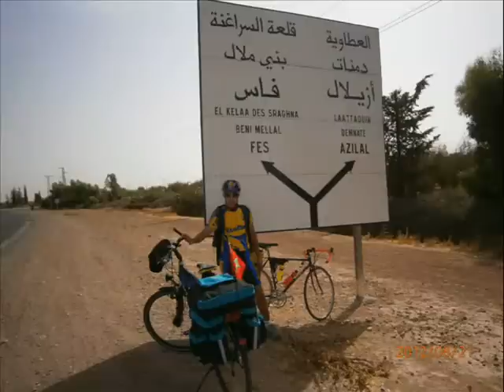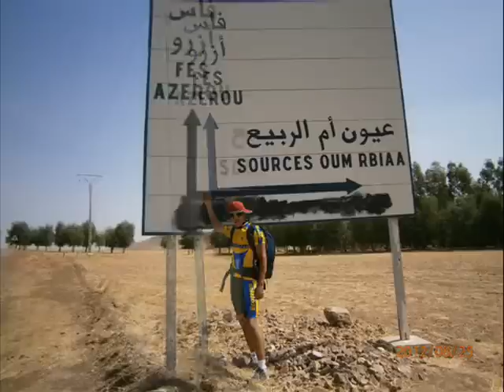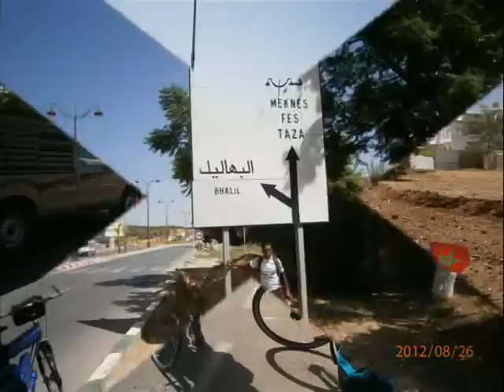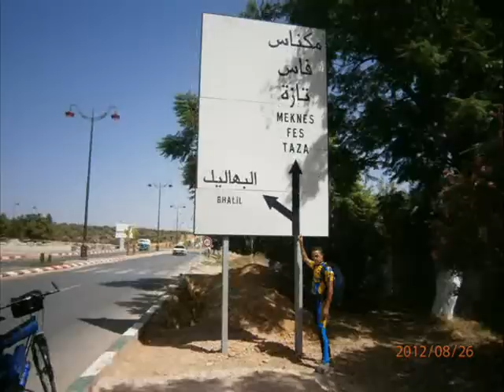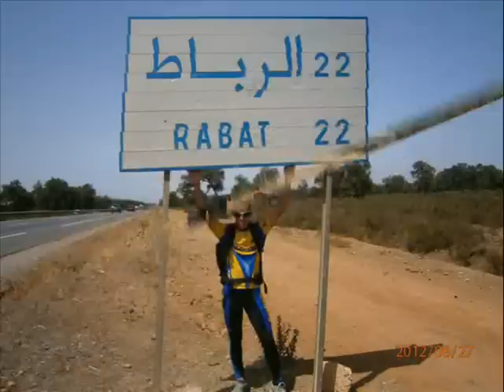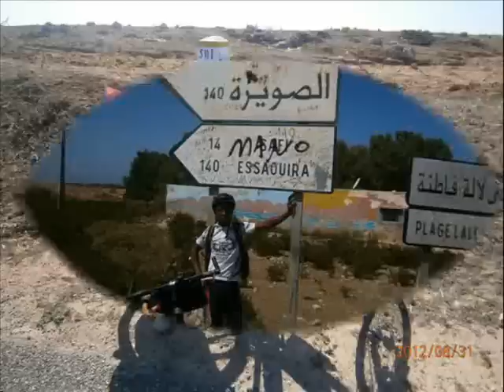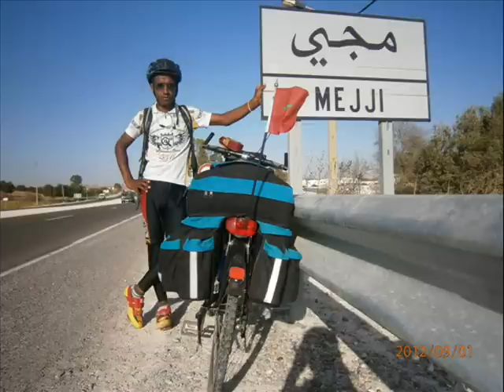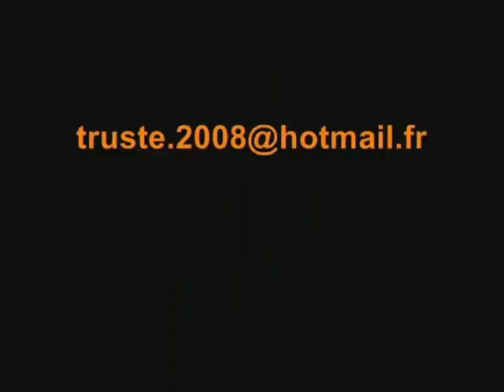Velo voyage 1600 km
chichaoua. Yassine El Moutaouadai & Bouchaibe